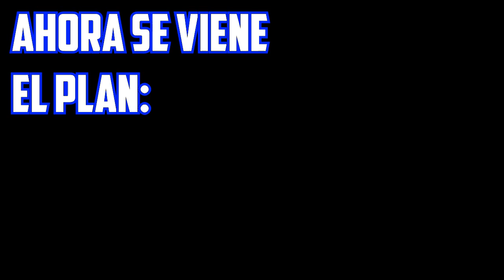Haciendo Mierda Todo en SkyWars| Slash